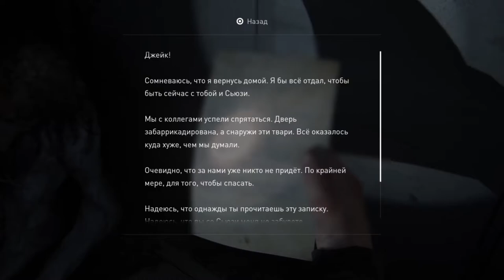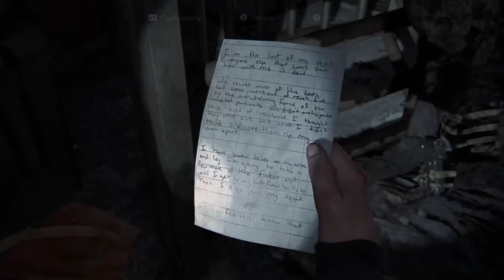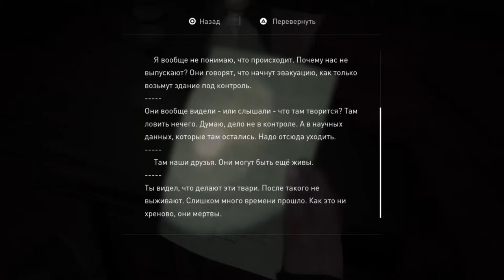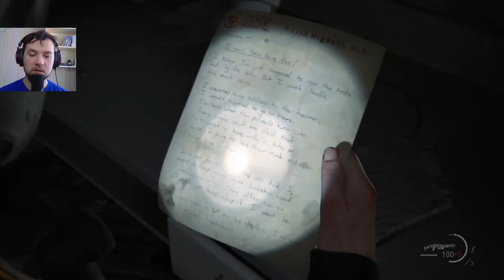The Last of Us Part II【 ►】Серия 44: Чужой [Kuzavba]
Добро пожаловать на игровой канал! Я Александр Кузямба, играю в игры, музыкант. На этом канале вы найдете; прохождения, обзоры, летсплеи интересных новинок! (и не только новинок).

Но однажды жестокие события разрушают это спокойствие, и Элли снова отправляется в путь, чтобы восстановить справедливость. Идя по следу тех, кто нарушил мир, она сталкивается с тяжелыми физическими и эмоциональными последствиями своих собственных действий.

Это прохождение «The Last of Us Part II»  (Одни из нас: Часть II) на русском языке на PS4. Дефолтный (средний) уровень сложности.